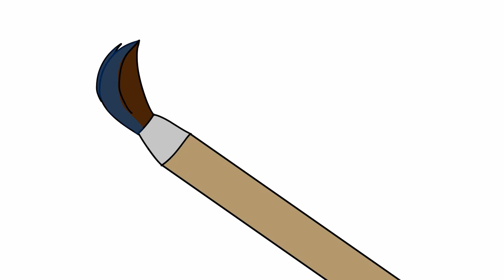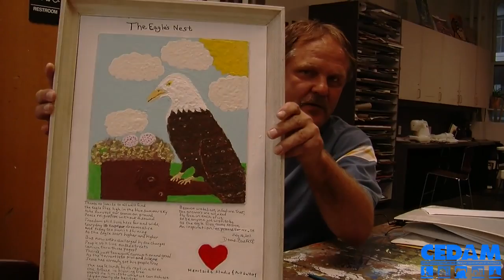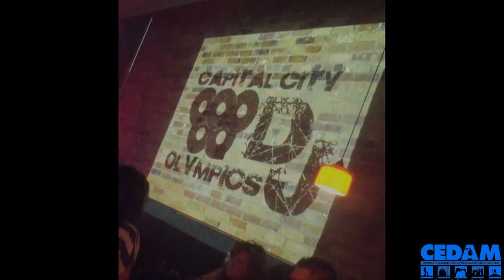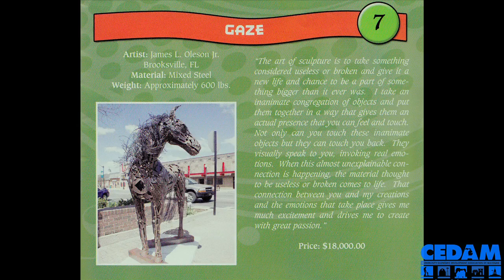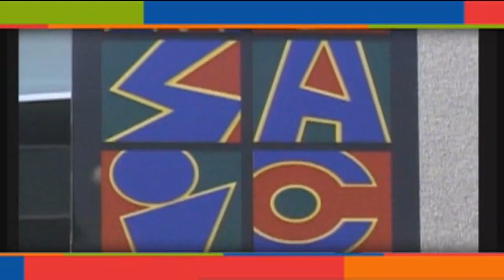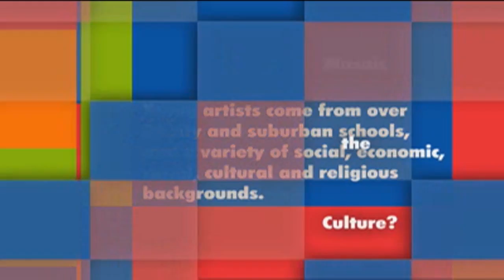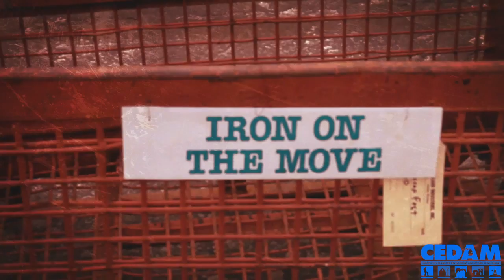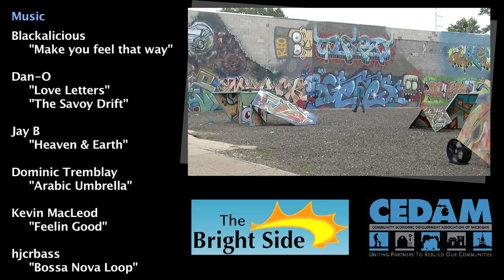Michigan Arts and Culture [The Bright Side 2]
The complete episode of Michigan Arts and Culture from The Bright Side: Real stories about our people, our places, our Michigan. This episode's host is Marcus McKissic. You can watch specific parts of this episode on the CEDAMvideo YouTube channel.

Avenue for the Arts / Heartside Gallery 1:38
DJ Olympics 7:54
Hastings Sculpture Tour 11:16
Mosaic Youth Theatre 14:48
The 411 Interview 20:15
Fun in 5 - Scrapfest 23:42
Credits and Bloopers 28:46